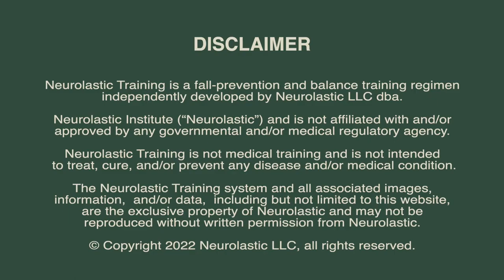How is balance lost?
How  does someone lose their ability to balance?